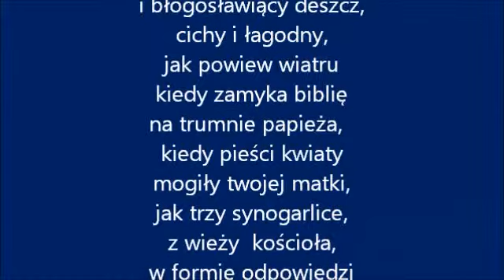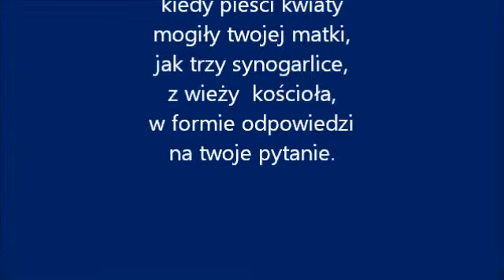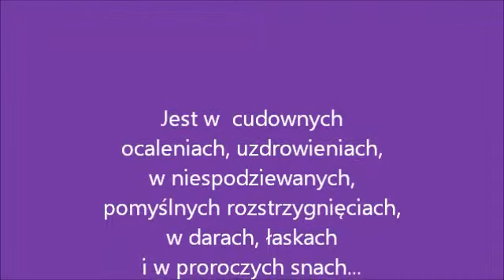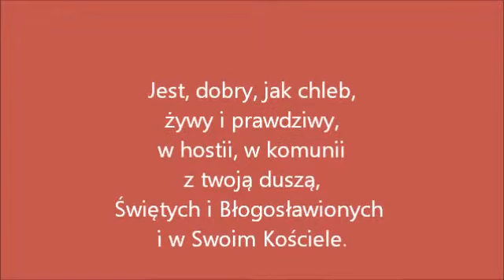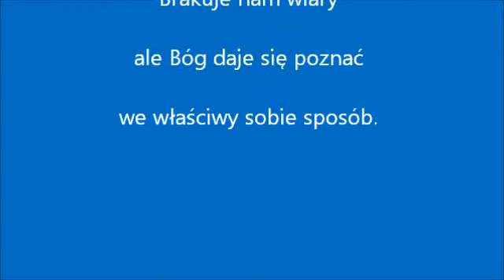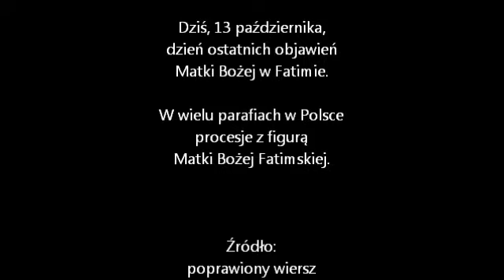UWIERZ I WIERZ !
Poprawiona wersja wiersza: UWIERZ i WIERZ! Autor: Marek Włodarczyk.